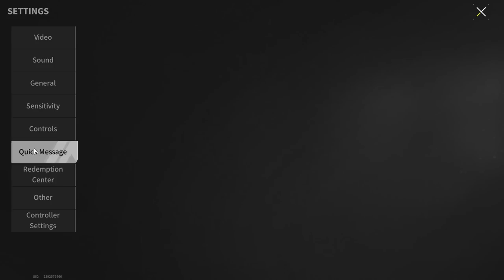Be Careful! Traitors From Tarkov Appeared In The Game! - Lost Light